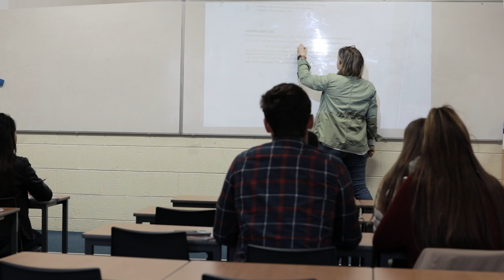Higher Level Chemistry 2019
Tara Lyons, Chemistry teacher at The Institute of Education, discusses the organic chemistry experiments and how important they are to your revision.